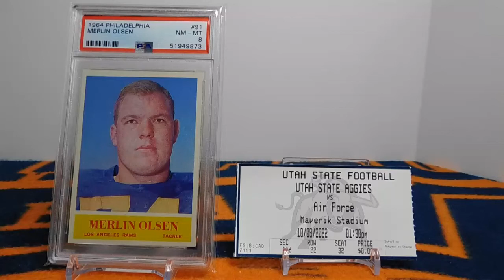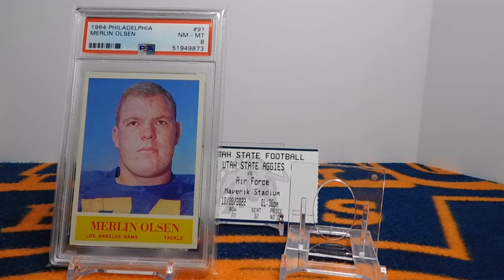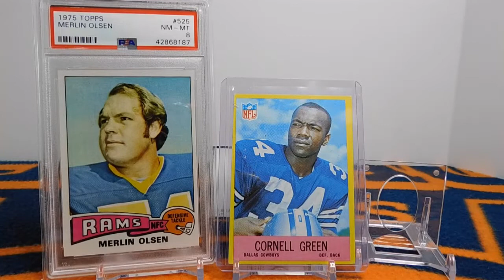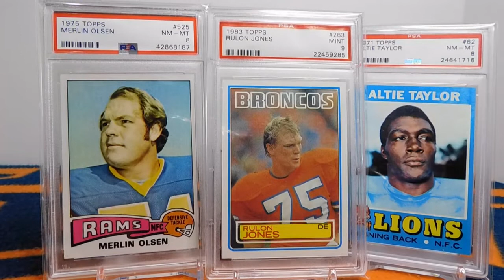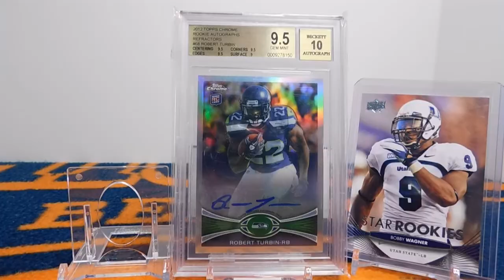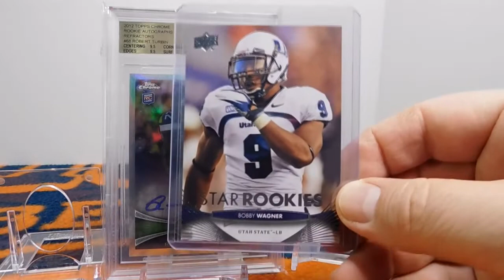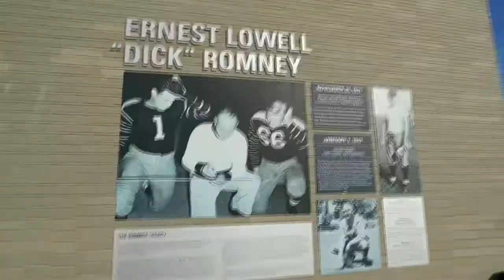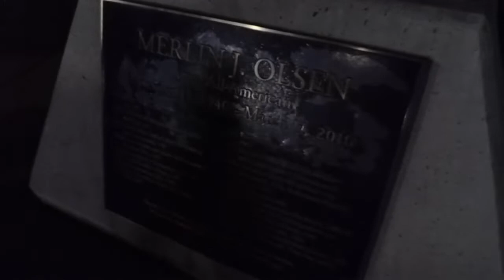PC Football Cards from 60's to Modern on GameDay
Hey guys,
Yesterday I was able to attend Homecoming for my alma mater, and had a great time. I got to meet a former NFL football player, looked at vintage cards with my Dad and heard some good stories as he reminisced, and got to watch my team win a big game. This video includes a showcase of some of my favorite cards of NFL greats like Merlin Olsen and Bobby Wagner, as well as some video highlights of the game I attended.